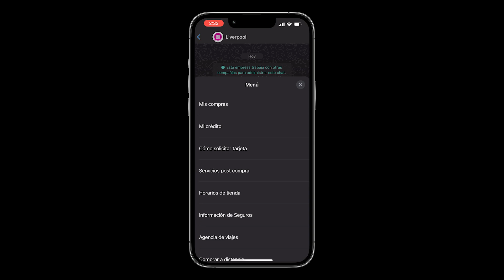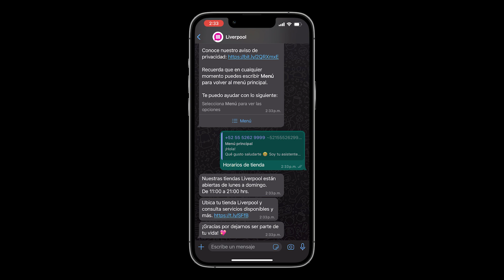El poder de vender con Inteligencia Artificial | Meta y Liverpool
En el segundo episodio de la video serie que creamos con Meta, visitamos a una de las empresas de retail más queridas por los mexicanos: Liverpool. Pablo Llano, subdirector de Marketing Digital, nos contó cómo las herramientas de IA les han ayudado a crecer a una escala mayor, agilizando el aprendizaje y mejorando retornos de inversión.

“Hace poco terminamos de hacer un testeo con la herramienta Advantage+ para nuestra categoría de muebles y hogar. Logramos una reducción de 35% en el costo por sesión y más del doble del retorno de inversión”.

Acompáñanos a conocer más sobre cómo Liverpool se está preparando para impulsar sus ventas este fin de año y cómo usarán la IA para lograr sus objetivos.